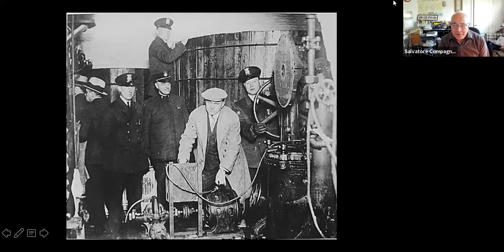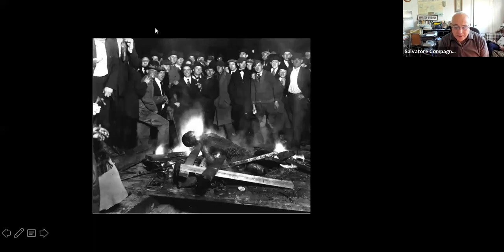The Postwar Years 1919–1920: Annual Roundup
WW1HA Bay Area January Meeting